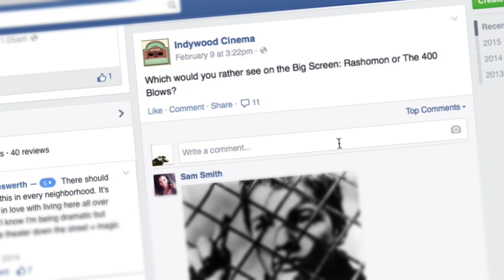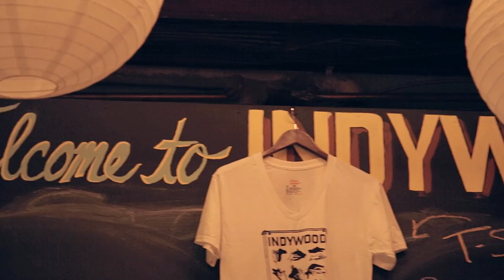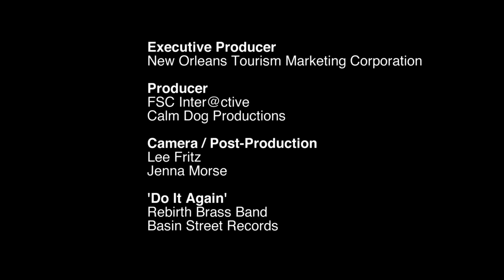AskNOLA: Haley and Will Sampson of New Orleans’ Indywood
In the age of Netflix, Indywood is bringing back the classic cinema experience and promoting locally made indie films in New Orleans, LA. To learn more about arts & culture in New Orleans, visit GoNOLA